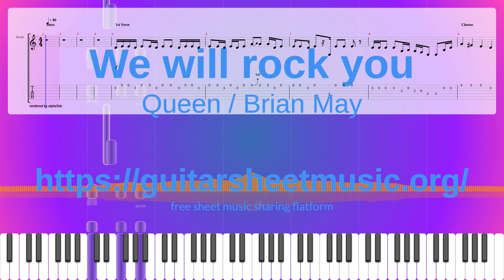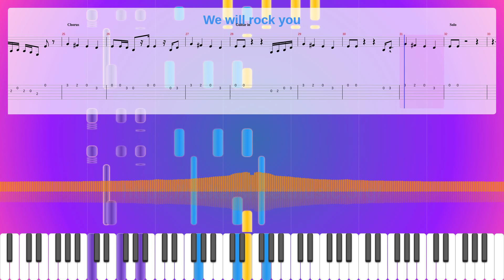We Will Rock You Sheet Music Free, Queen / Brian May Synthesia Piano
Instruments: Piano,Distortion Guitar,Choir Aahs,Lead 2 (sawtooth)
Parts: 4
Measures : 41
Tempo: 80